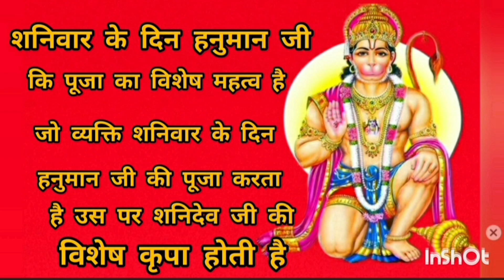शनिवार को हनुमान जी की पूजा||shaniwar ko hanuman ji ki puja kyu ki jati hai